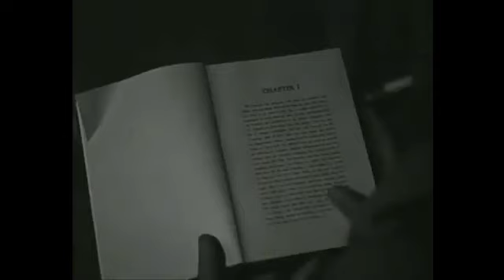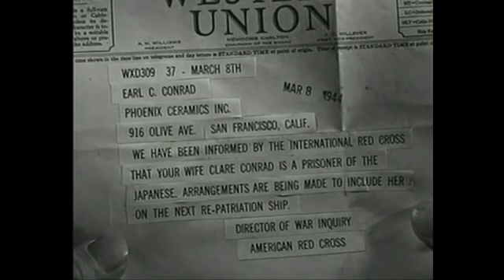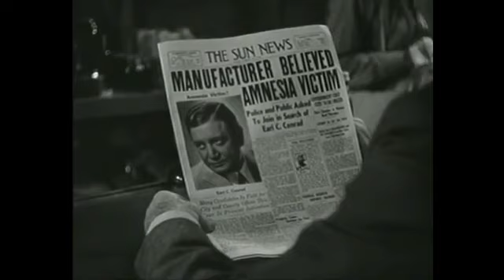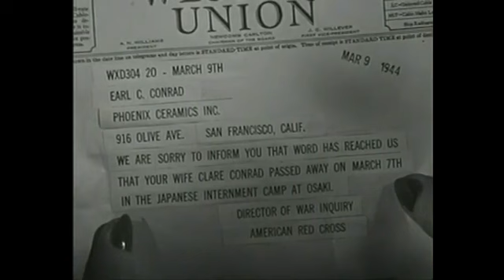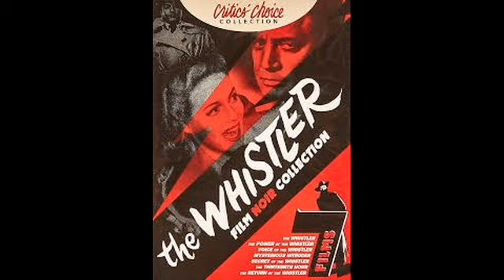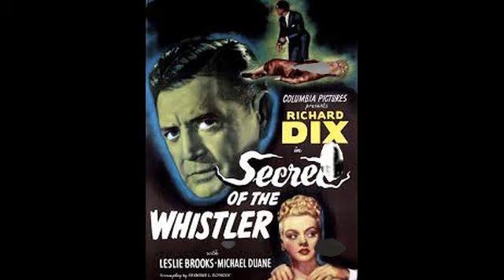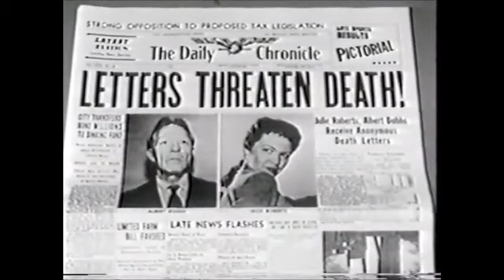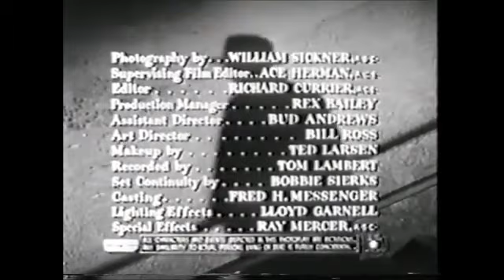The Joint ☛ It's a "Whistler Fest!" One film, a TV show and a radio episode. Sounds fun to me! Yeah!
Most shows have a theme with new shows coming every week. Kick your shoes off and have some fun! - Billy

Featured Shows

☛ The Whistler Film (1944) - Earl Conrad (Richard Dix), a recent widower, is so grief-stricken by his wife's death that he desperately wants to join her. Despite his ardent death wish, he can't bring himself to commit suicide, so he uses a go-between to hire a hit man (J. Carrol Naish) to kill him.

☛ The Whistler TV Series - Search for an Unknown - A private investigator is called in when a millionaire survives a murder attempt. The problem the investigator faces is not who had a reason to kill the millionaire, but who didn't.
Stars: Barton MacLane, King Donovan and Jean Howell

☛ The Whistler (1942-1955) - Radio Show - The Whistler is an American radio mystery drama which ran from May 16, 1942, until September 22, 1955, on the west-coast regional CBS radio network. The show was also broadcast in Chicago and over Armed Forces Radio.

Timestamps:
00:00:00 - Intro
00:00:14 - The Whistler Film
01:00:22 - Intermission
01:01:17 - The Whistler Radio Show
01:29:59 - The Whistler TV Show- Search for an Unknown
01:56:07 - Square Guy Sign off